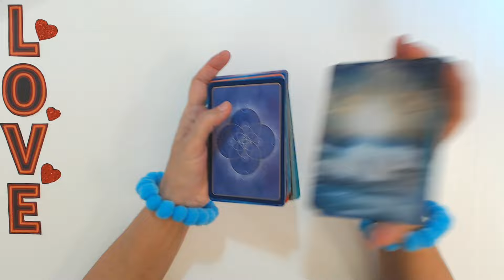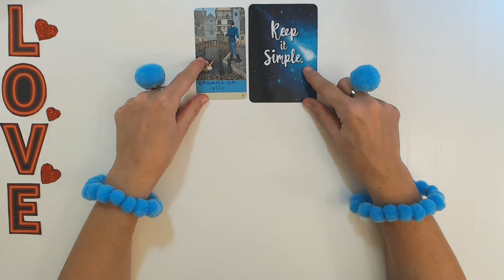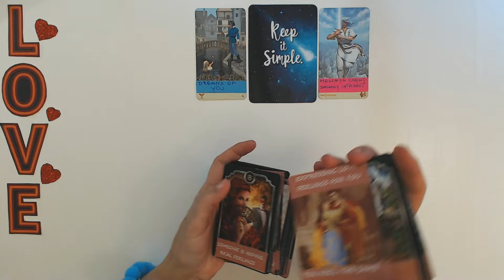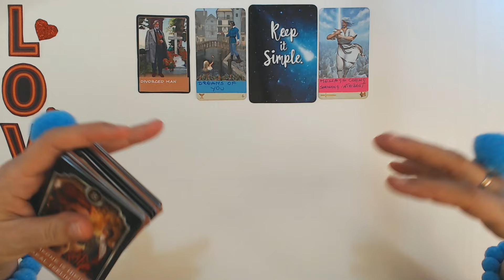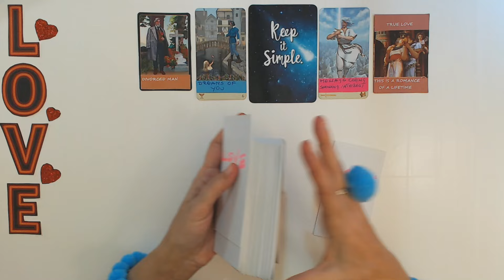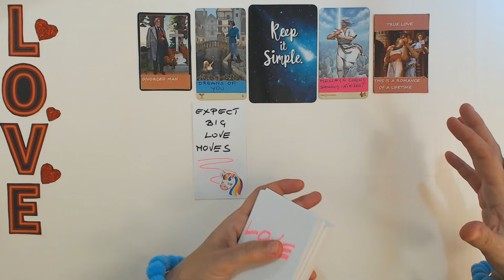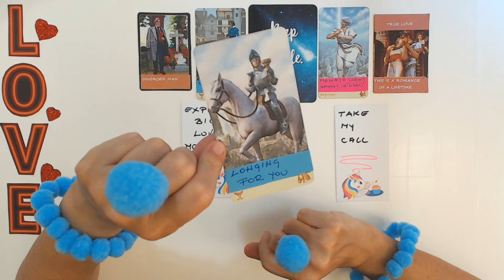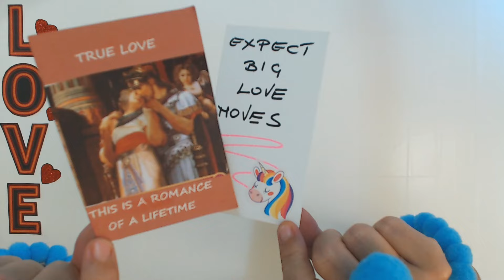ARIES FEBRUARY 2024 THIS LOVE COULD HAPPEN TO YOU ONLY ONCE IN YOUR LIFETIME! Aries Tarot Reading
Ivana Tarot